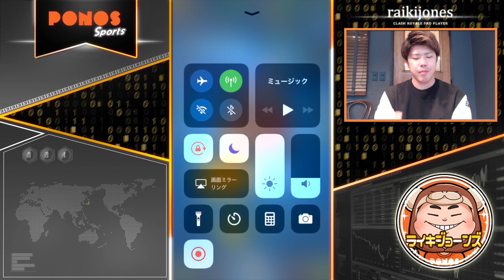【クラロワ】強化されたスパーキーが強すぎて３クラしか取れねえwww